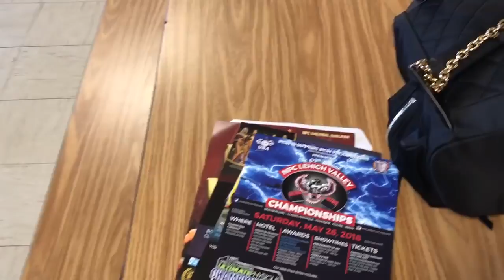Откровенно о ФИТНЕС-БИКИНИ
ДРУЗЬЯ! Перед тем как задать вопрос, проверьте, нет ли на него ответа в моей группе или на моем канале! Также веду платные персональные тренировки и ОНЛАЙН консультации! В любом случае стараюсь ответить всем! ;) ЕГОР РУБАНОВ, ТРЕНИРОВКИ, ПИТАНИЕ, ИНСУЛИН, ПРОГРАММЫ, ПОХУДЕНИЕ, ЖИРОСЖИГАНИЕ, соревнования, как подготовиться к бикини, фитнес бикини,